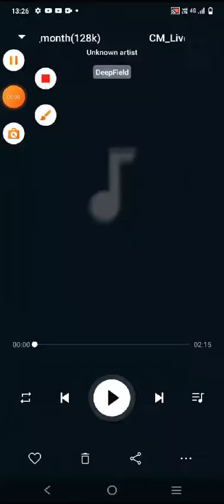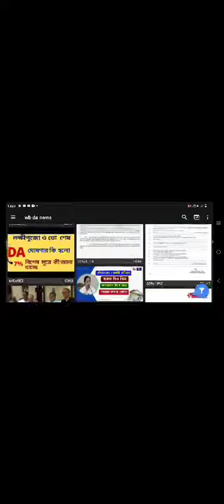WB DA NEWS | WESTBENGAL DA UPDATE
da
wb da news
salary increase
dearness allowance for the employees
da latest news today in West Bengal
West Bengal employees da
da latest news
ডিএ ঘোষণা
সরকারি কর্মচারীদের ডিএ
ডিএ নিয়ে আজকের বিরাট সুখবর
বেতন বৃদ্ধি
সরকারি কর্মচারীদের বেতন বৃদ্ধি
ডিএ নিয়ে আজকের গুরুত্বপূর্ণ আপডেট
wb
WB employees
wb da news today
da
west bengal da news today 2022
da case update today
wb employees
bengali news
da hike
da update in west bengal
ajker khobor
sorkary kormochary news
da latest news today
wb da case update today
supreme court
wb da case news today
bangla news
da latest news today 2022 west bengal government
west bengal news
salary increase
west bengal news today
republic bangla news
educational news and update
salary increase subir maity latest update
ram dawn latest update
abp ananda
the bong media
breaking news
wb da latest news today 2022
bangla khobor
pay commission
da for wb employee
da news
jibon pathsala
education and knoledge
da latest news
ram dawn
da for wb employees
da news in west bengal today update
republic bangla
salary hike
da news today
wb da
বেতন বৃদ্ধি
ডিএ ঘোষণা
ডিএ
এবিপি আনন্দ লাইভ
bangla khabar
এবিপি আনন্দ
abp a
west bengal
republic bangla live
bangla news today
news18 bangla
da case
abp ananda live
abp ananda digital
abp ananda bengali news
wb da hike
republic bangla youtube
da case in supreme court
রিপাবলিক বাংলা
da case update
republic lbangla digital
da case update today supreme court
news 18 bangla
news in bangla
west bengal latest news
wb da news 2022 today
latest west bengal news
ajker bangla khobor
bengali latest news
r bangla
wb da latest news
west bengal employees
dearness allowance increase
সরকারি কর্মচারীদের ডিএ
news18 bangla news
wb employees news
news18
18 bangla news
da latest update for employes
আজকের খবর
bengali news breaking
da case update live from supreme court
da increase for the employees
wb employees salary
da update
bengali news today
subir saha da case update
ram dawn da case update
west bengal government employees
employee rights in india
employees state insurance act
employee rights act in india
central government employees
employee rights
bengali news live today
central government employee salary
wb da case update
protest
news bengali
bangla news today live
bangla news republic bangla
news18 bengali
asha workers protest
bengali news live
government employee
central government emloyees
news bangla
wb govt employees da news today
republic bangla bengali news live
sorkary kormochary news today
republic bangla live news
west bengal government new update
employees provident fund act
west bengal govt da latest news
live
da news today central govt employees
bangla live news
dearness allowance
wb
wb da court case update news
da case today
wb govt da latest news wb govt da news 2022
সরকারি কর্মচারী
da news west bengal
wb da latest update
wb_da_increase news today 2022
wb da news 2022
wb 2022
sorkary kormochary hike
salary increase today
sorkary kormochary porisod